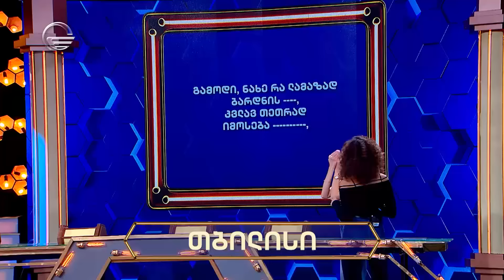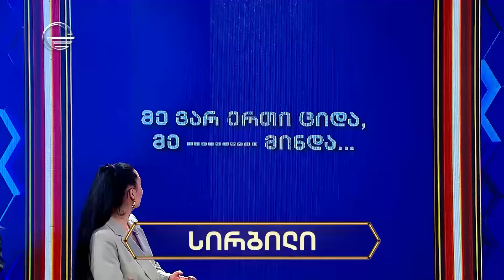ჩვენთან ერთად - XXXXVI ეპიზოდი, 22 მარტი, 2024 წელი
ანა ლოლაძე, ლიკა პაპავა, ანი ჩხეიძე
VS
გიორგი იაშვილი, ლიზა მიქაძე, თეკლა წვერიკმაზაშვილი

გადაცემის წამყვანები: სალომე შარვაძე და ნანუკა გულუა

22 მარტი, 2024 (III სეზონი, X ეპიზოდი)